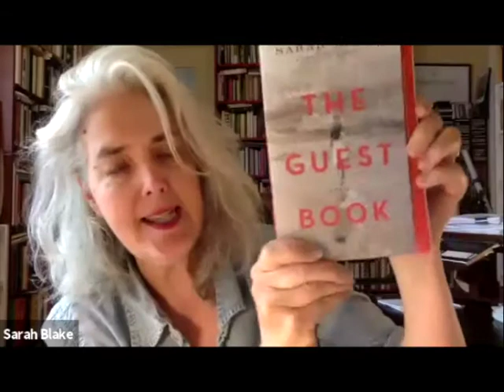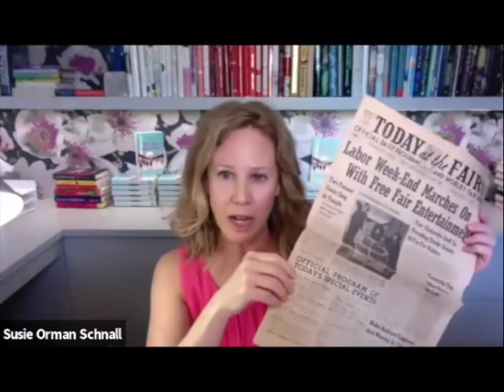Changing Tides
Unlike sandcastles, the past doesn’t just wash away – even though we may sometimes wish it did. The books featured in this panel discussion all harken back to summers past, and explore the ways we do or do not change with the seasons.

Presenters: Sarah Blake (The Guest Book), Brooke Lea Foster (Summer Darlings), Susie Orman Schnall (We Came Here to Shine)